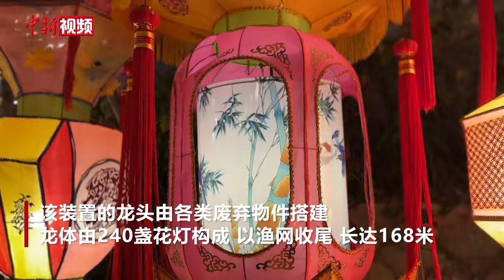龙凤呈祥！福州百米“大尾灯龙”火了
龙年春节将至，连日来，位于福州市仓山区烟台山商业漫步街区观景广场的“大尾灯龙”大型艺术装置吸引众多民众前来打卡。

记者看到，该装置的龙头由各类废弃物件搭建，龙体由240盏花灯构成，以渔网收尾，形成长达168米的大型艺术装置。春节期间，每日17时30分至23时亮灯。

此外，在仓山区南江滨仓前公园平台的“龙凤呈祥”灯组也格外吸引眼球。“龙凤呈祥”灯组由长约20米、高约8米的龙灯和凤灯组成，灯组中央有“福满仓”字样，营造出祥和喜庆的节日氛围。（吴晟炜）